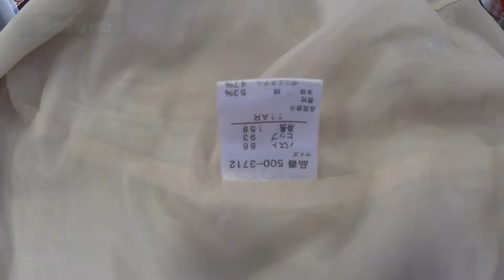血液の染み抜き コート 化繊 ポリエステル 染み抜き